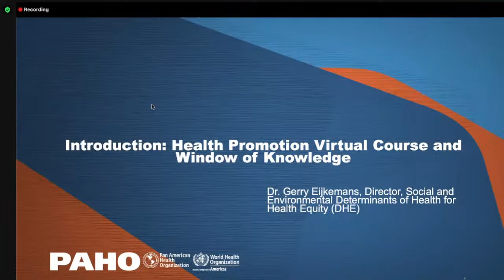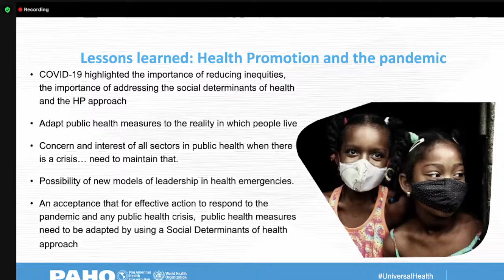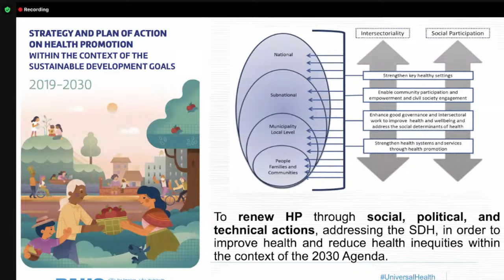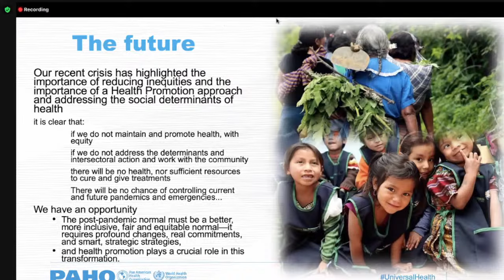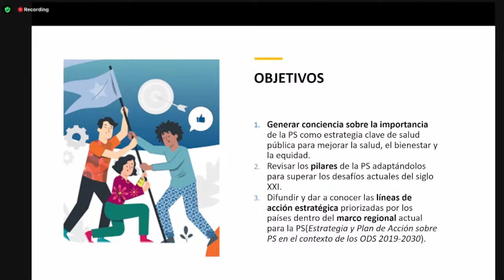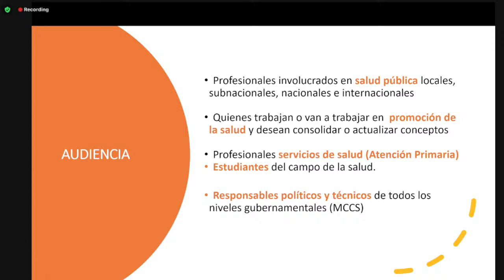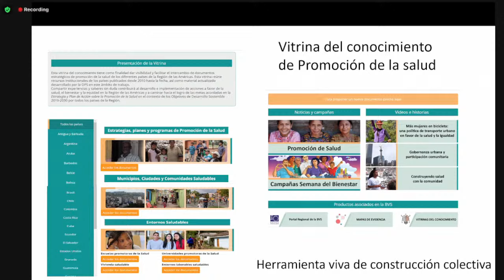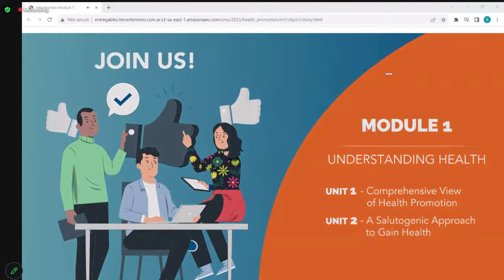Lanzamiento del nuevo curso de Promoción de la Salud del Campus Virtual OPS